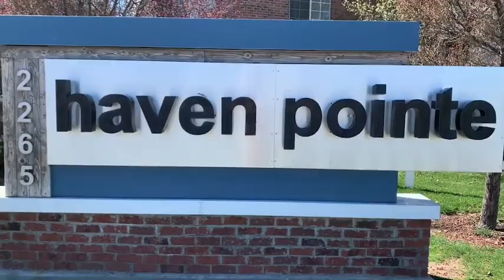Haven Pointe Apartments